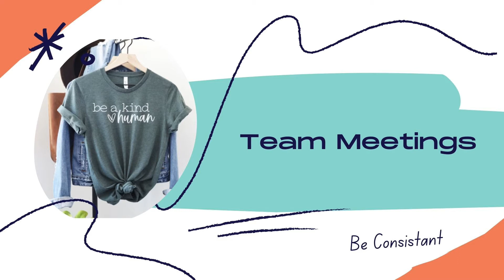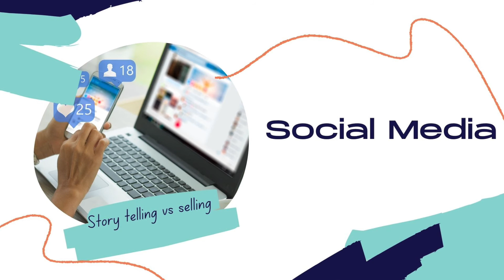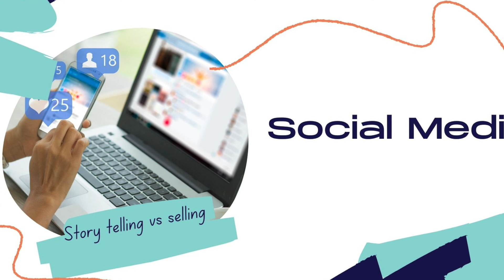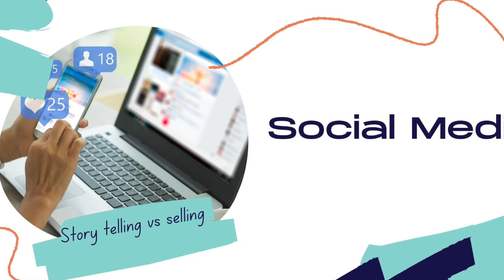J.Elizabeth Rock Your Recruiting Part 2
Learn to build your network marketing company!!